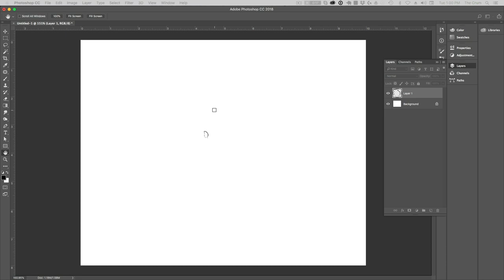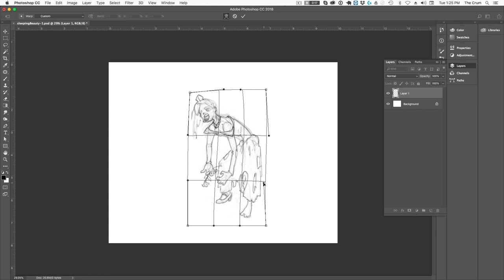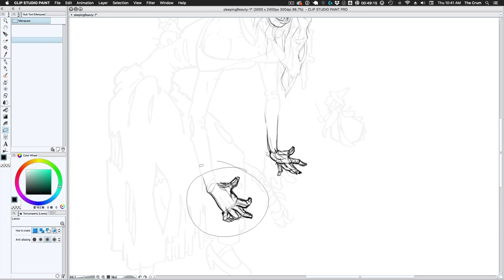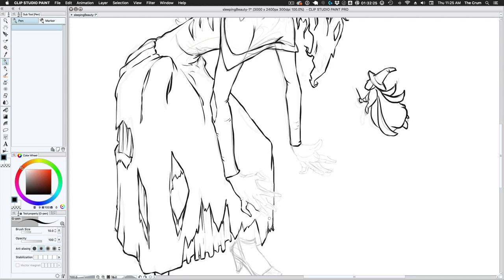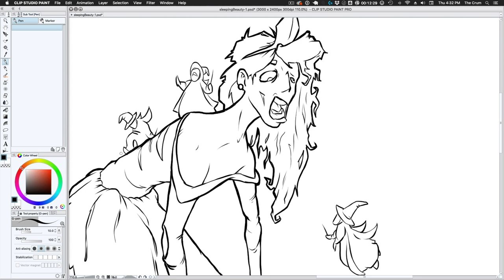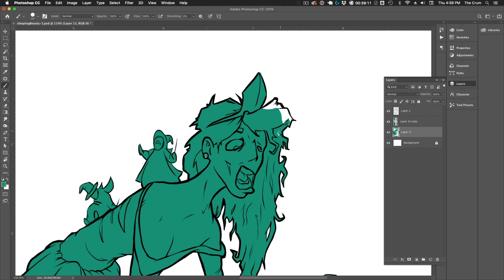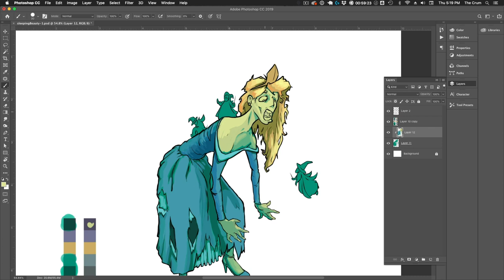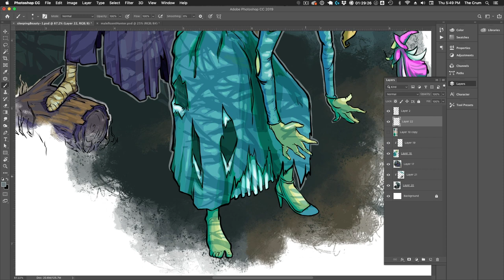What if Sleeping Beauty Was A Zombie?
I love famous Disney princesses, their villains, and creature features. Well, at least 2 out of 3 of those things is correct.
This is part two of the Sleeping Beauty and Maleficent zombie/survivor re-imagining. In this video I speed up 3 hours of painting and drawing into less than 20 minutes and give a little commentary on the piece.
I EVEN read just a bit of H.P. Lovecraft's story "Herbert West - Reanimator.